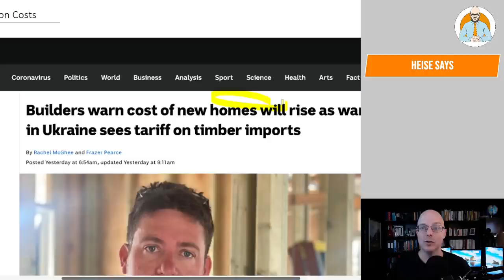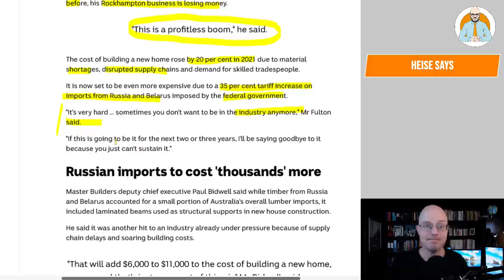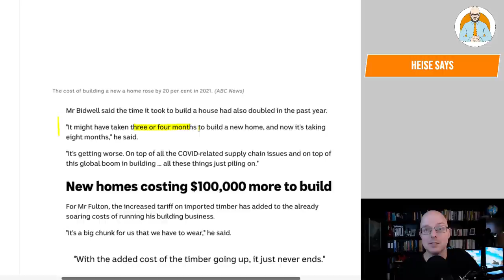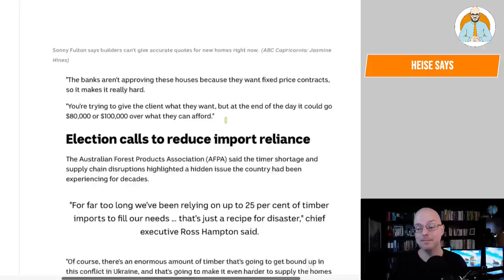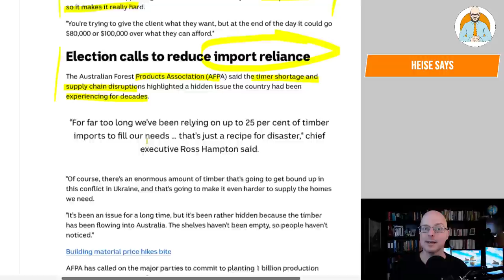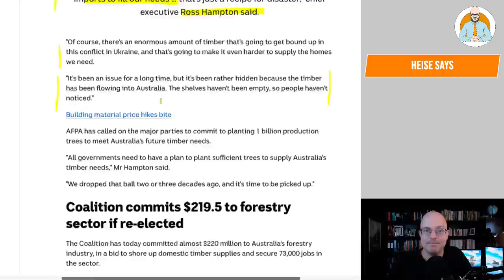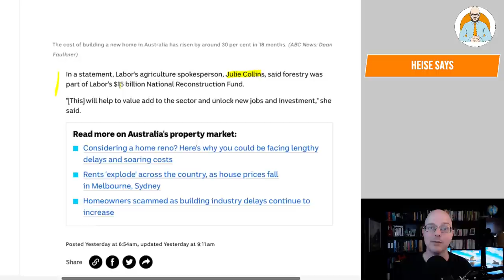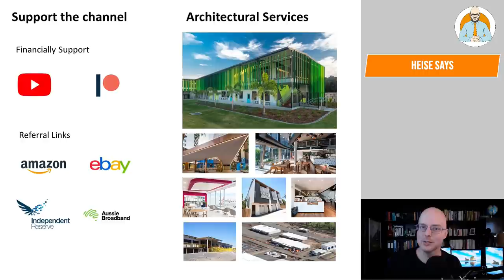Profitless Housing Boom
We're having a profitless housing boom.

Why Buildings Stand Up
Why Buildings Fall Down Why Structures Fail
Great Streets
A Pattern Language

Heise Architecture
Our Architectural Practice.